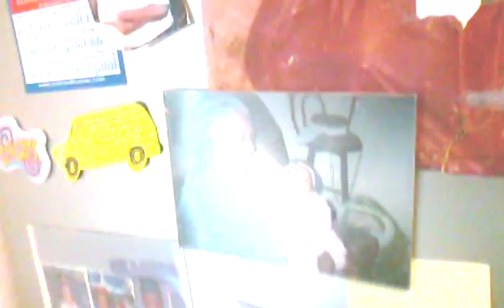1607 120708 dominoessevenvideo